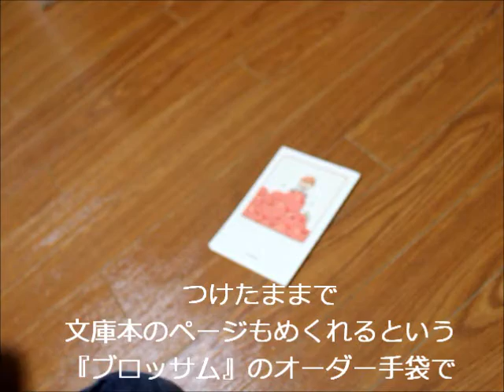『ブロッサム』でオーダーメイド手袋を作ってみた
つけたまま文庫本のページをめくれるという『ブロッサム』のオーダーメイド手袋で、実際に本のページがめくれるかやってみたよ！　折り紙も折ってみた！